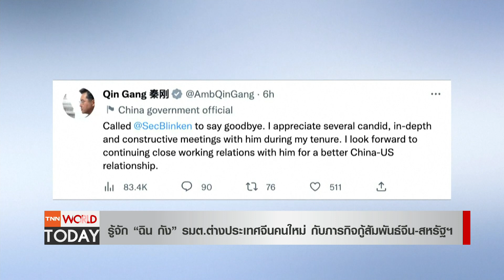“ฉิน กัง”​ รมว.ต่างประเทศจีน กับภารกิจกู้สัมพันธ์จีน-สหรัฐฯ l TNN World Today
จีนได้มีการแต่งตั้งรัฐมนตรีต่างประเทศคนใหม่แล้ว ซึ่งมีชื่อว่า ฉิน กัง ซึ่งมีภารกิจสำคัญในการฟื้นฟูความสัมพันธ์จีน-สหรัฐฯ ท่ามกลางความตึงเครียดระหว่างสองชาติที่ดำเนินมาต่อเนื่องหลายปี